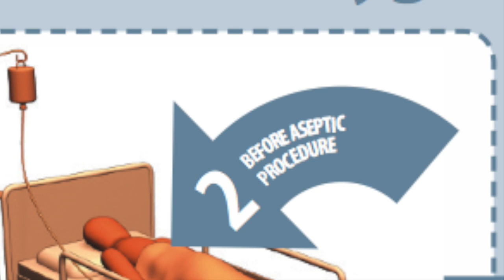Hand Hygiene - the 4 moments (pls ignore kitchen setting)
This video is about Hand Hygiene